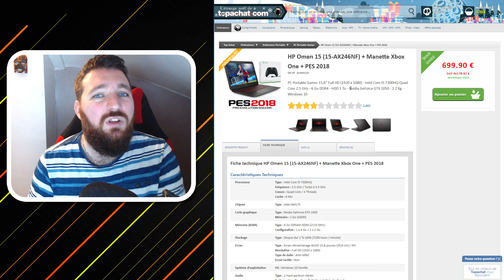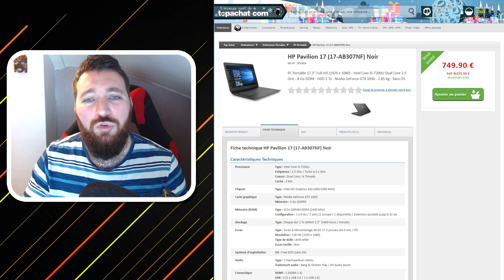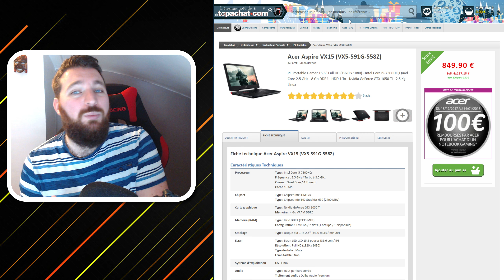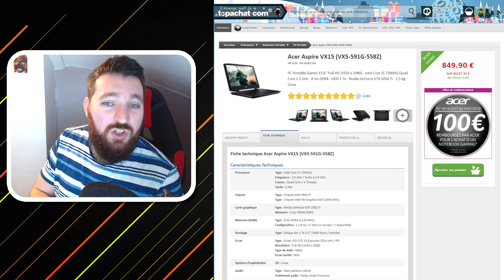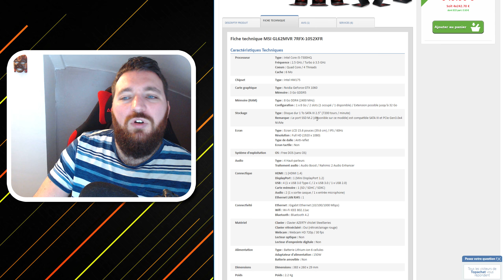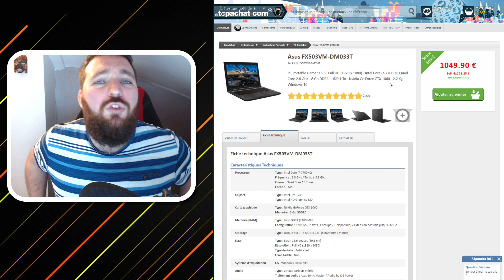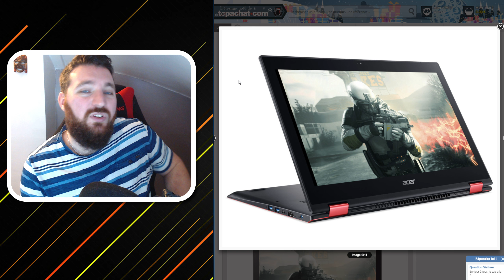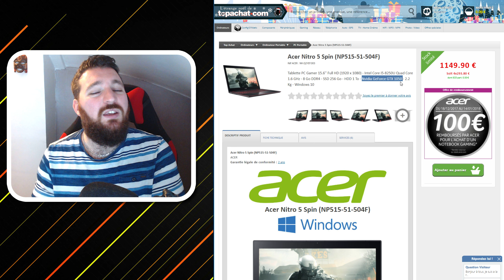💻 TOP 5 PC PORTABLES GAMER : 700€ 750€ 850€ 950€ et 1050€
Toutes les caractéristiques techniques sont détaillées sur les pages produits

► S N A P C H A T : yt_guillaume